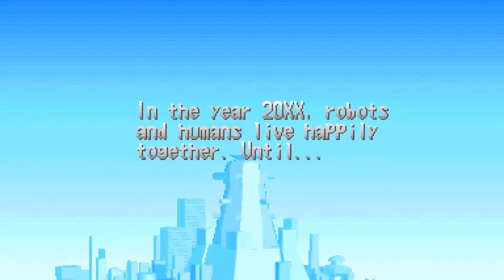Mega Man 2-The Power Fighters-Bass-Recover the new Parts-USA-Arcade Playthrough